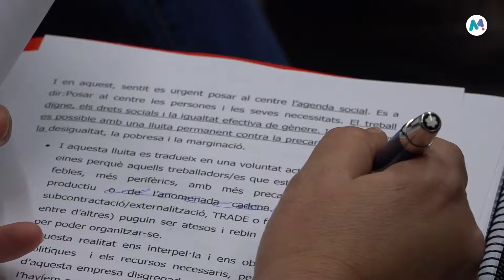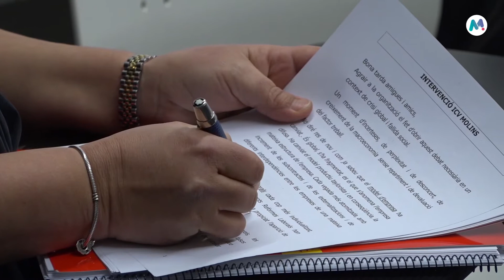13 02 2019 Molins en Comú presenta el llibre "El Futur dels Treballs" a la Federació Obrera